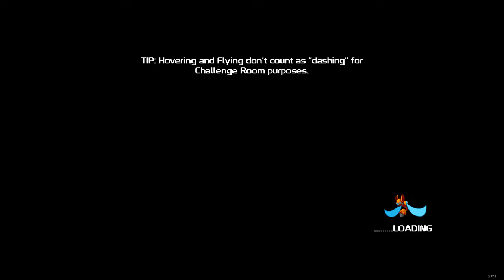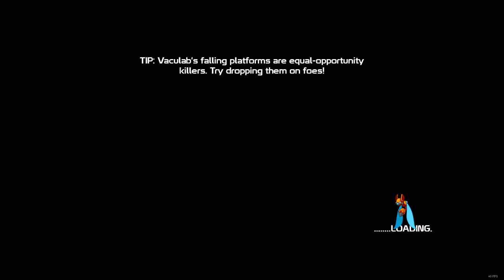20XX 3/14 Daily - Speed Run (13:44)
A bit sloppy today